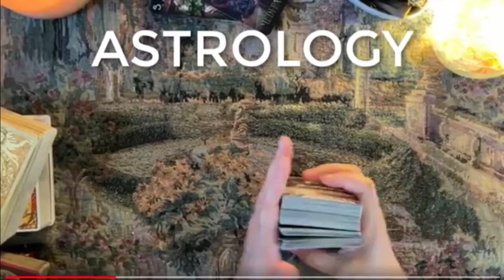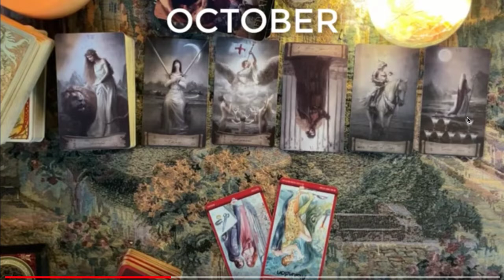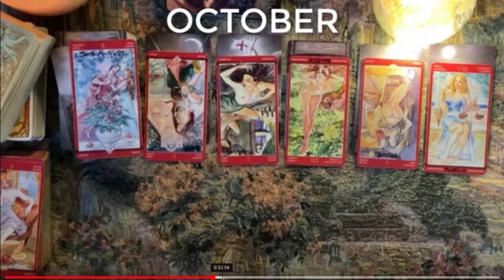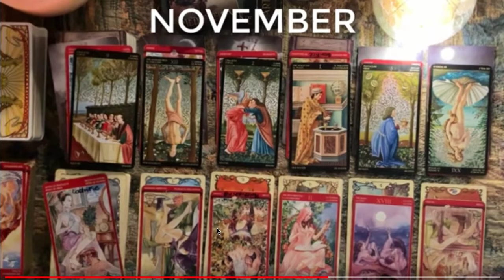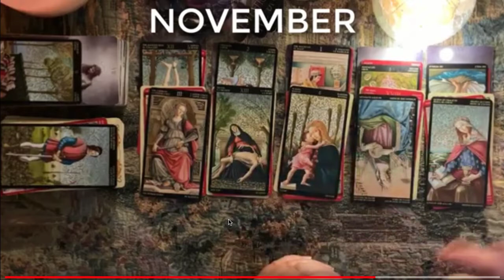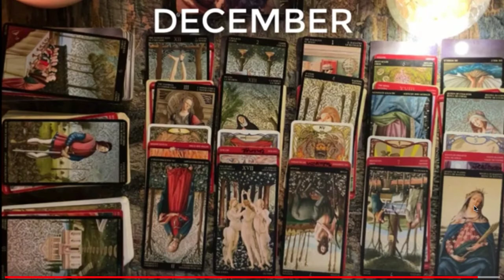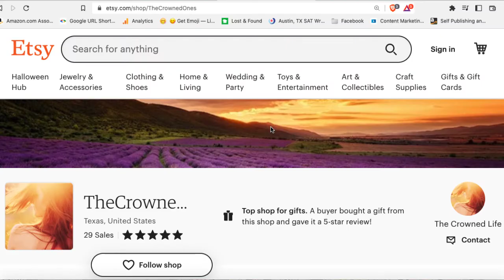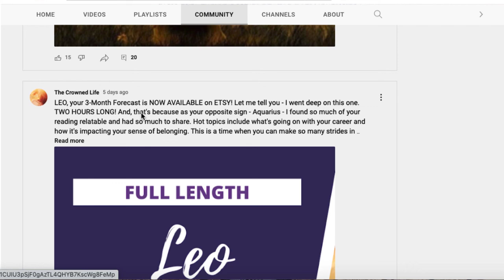LEO | 3 Month SNEAK PEAK! | Getting Recognition & Finding Where You Belong | Oct Nov Dec 2022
TIP JARS

- your question(s).

LOVE READINGS
12-month love forecast
Couples Reading

30-minutes for $50 ($10 OFF regular price of $60)

MONEY READINGS
12-Month Forecast
5-Card Problem-Solving Spread

CUSTOM READING
You pick your questions and budget
3 questions per 30-minutes

***REFUND POLICY***
HEALING FROM NARCISSISTIC ABUSE:
LET’S CONNECT!